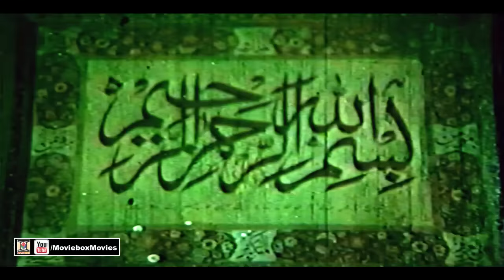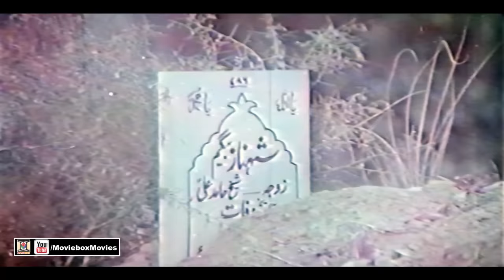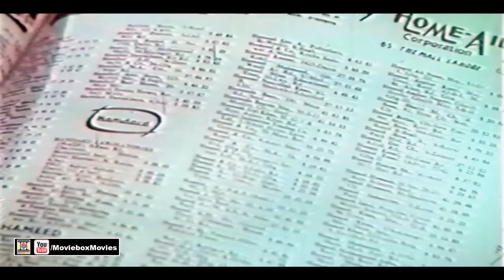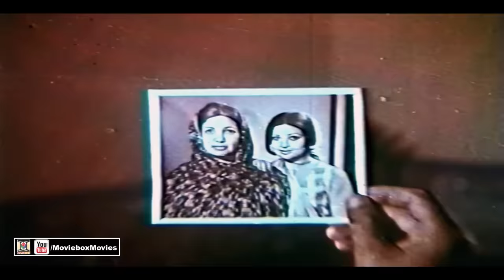CHALTE CHALTE (1979) - SHAHID, SHABNAM, MUSARRAT SHAHEEN, LEHRI - OFFICIAL PAKISTANI MOVIE